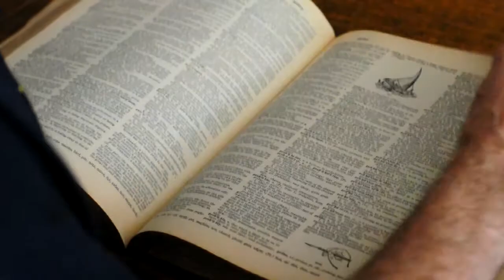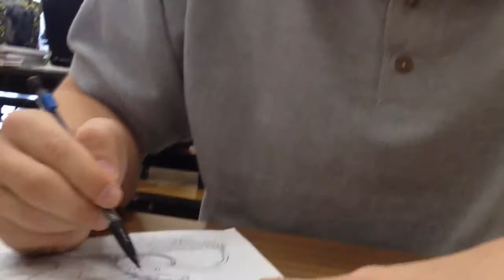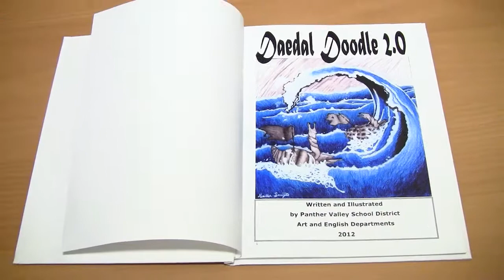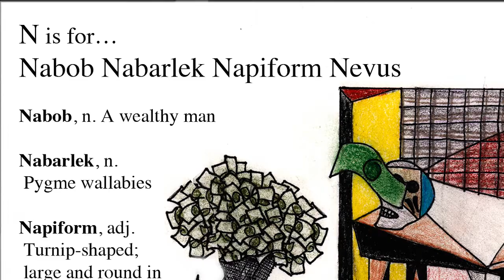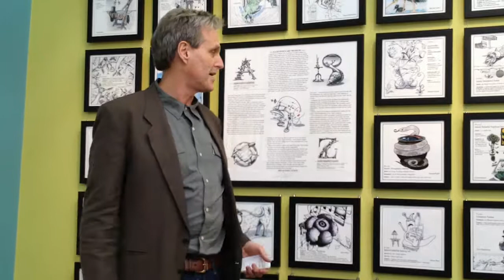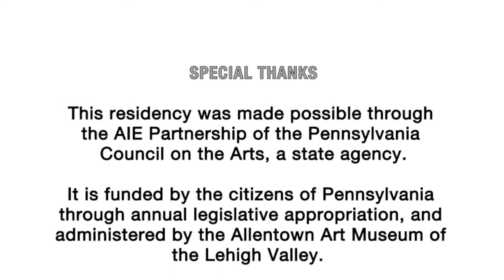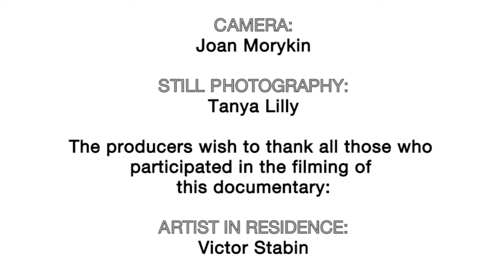John's Edit RF Music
This my final edit of the DD project video documentary which I edited together from footage collected and shot by students, teachers and Victor's wife.
I only edited and animated this project. I would like to stress that I did not shoot any of the video or record any audio for this project I was only given the video and audio and asked to edit and animate a full video.